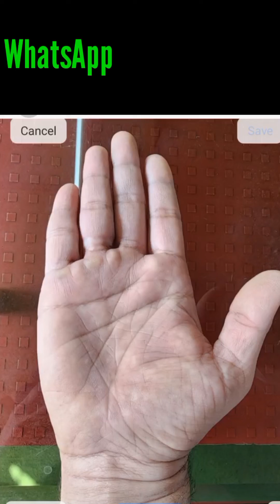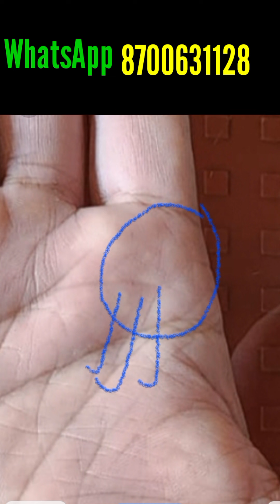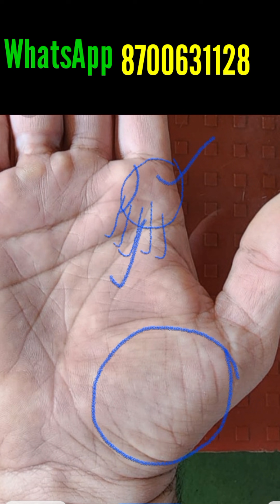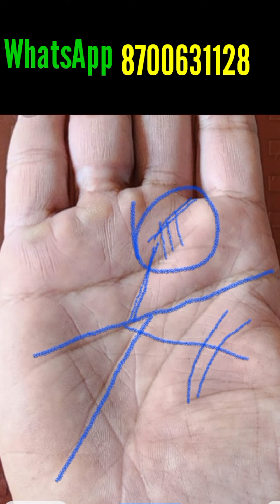जो भाग्य लेकर आता है उसकी हथेली में मिलता है ये चिन्ह ।।। Palmistry Astrology in Hindi